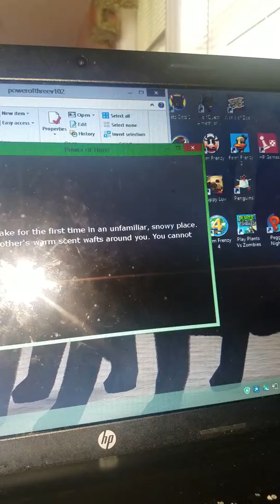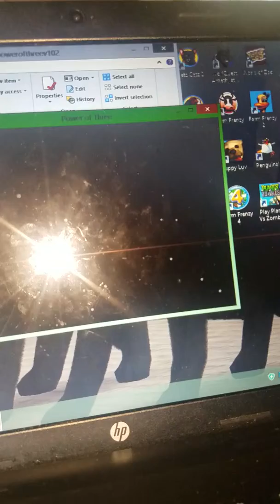I'm bored so heres A random video